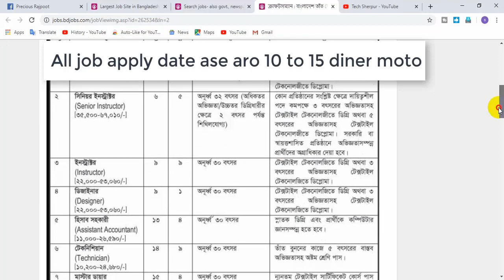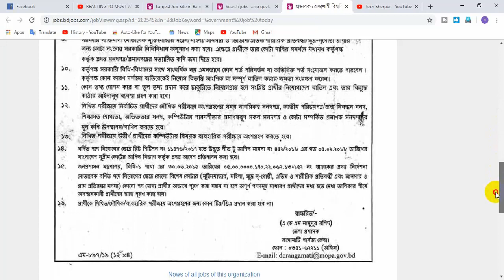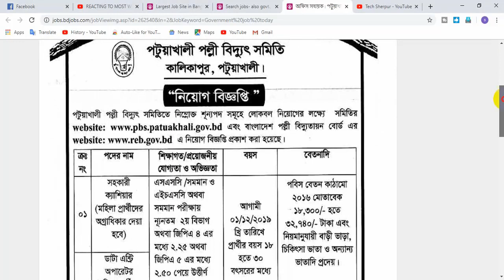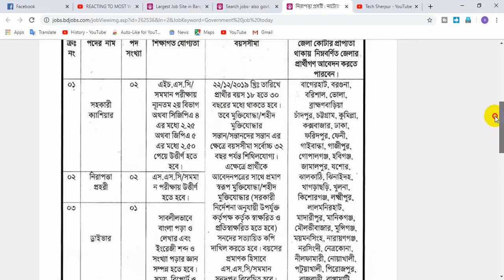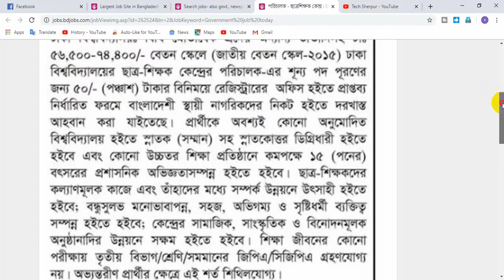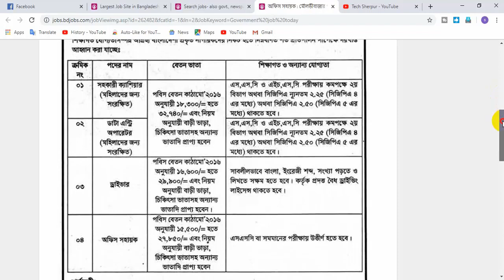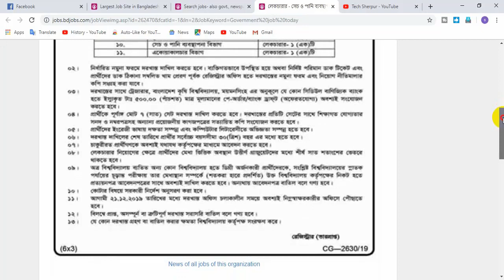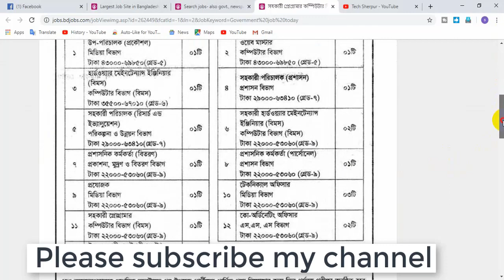সরকারি চাকরির খবর!!Government Job Circular-08-Dec-2019-2019!এ সপ্তাহের সকল সরকারি চাকরির খবর!BD jobs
Hi ,Views ,I am  Saddam hosen,

So on my channel wel come.This channel  you are on the technology related Get different videos, The videos I make using my own talent and intelligence,

***Even today, many of you have been able to give a good quality video, a gift Glad.After a lot of research, I realized that,At present, there is no shortage of educated unemployed around our society.

So I made this video, considering all these educated unemployed brothers.Hope the video will benefit you greatly.And for those who benefit from watching this video, be sure to subscribe to my channel.I discussed in this video about Governmant job circular related information provide in this video, an online,on line earnings market place& web site in this video.So anyone who wishes to apply thes job circulare , without any investment.So don't waste time wasting time, getting started today,After watching the video in full you understand how to work in online market place,Discouse in this video about.